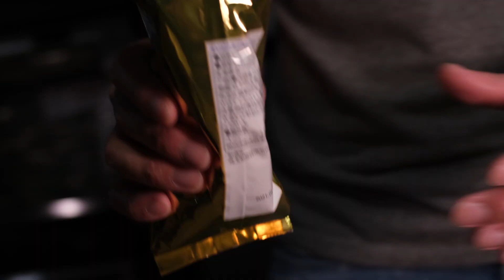【Bロール/BROLL】コーヒーのカッコいい動画を作ってみた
挽きたての豆で飲むコーヒーはうまい！

kumachannelにも同じ素材で別編集の動画をアップしてますので是非！

■ 動画を作ったり写真を撮ったり、ドローンを飛ばしたり、サウナに入ったりしています。

■ サウナが好きすぎて「サウナハット」を作ってしまいました！
　 ↓↓泉州タオルで作ったオリジナルサウナハット販売中！

　 18時頃毎日更新しています！

　 サウナあるある等つぶやいています！